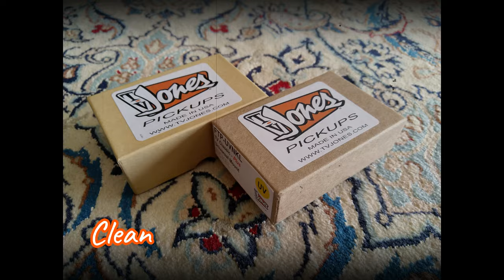TV Jones TV Classic vs TV Classic Plus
Hi there,
Here's a comparison between TV Jones TV Classic and TV Classic Plus, bridge position, in my Warmoth Telecaster. Hope this helps to choose between these two pickups... but you can't go wrong in either case :)

***No eq, compression or post processing on the guitar tracks***

***Quick links***
0:18 Clean
1:18 Crunch
2:10 High gain
2:47 Settings

***Gear used:***

Amp: Hughes & Kettner Tubemeister 5, high gain tone boosted with TubeScreamer by musikding (amp and TS settings at the end of the video).
Cabinet: self made 1x12 loaded with Celestion V30.
Guitars: Warmoth Tele (ash body, roasted maple neck).
Tuning: DGCFAD - CGCFAD (only for high gain clip)

***Mic placement/recording process***

Shure SM57 (pointed straight towards the edge of the cone capsule).
For every tone, I used two tracks panned 100% L/R.